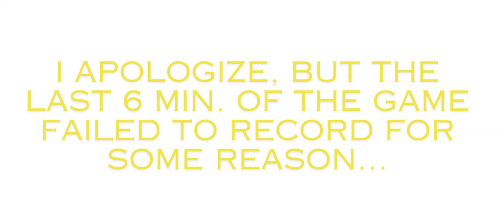Game 2 - ACES